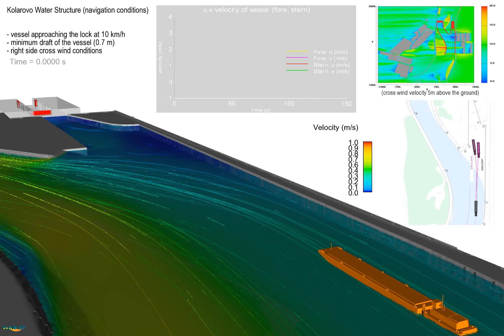CFD analysis of the vessel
Vessel approaching the upper ship lock pool in windy conditions. Cross wind conditions at 10 km per hour.